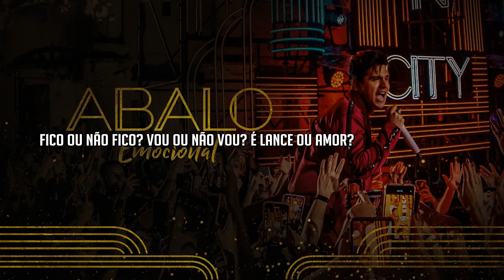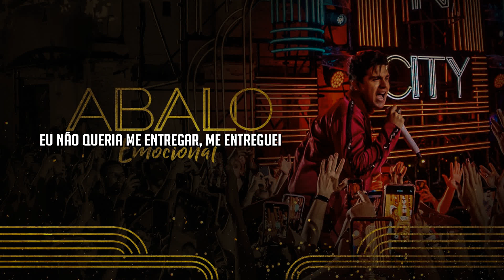Luan Santana - ABALO EMOCIONAL (Letra/Lyrics)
"ABALO EMOCIONAL"
Composição: Luan Santana, Breno Casagrande, Lucas Santos, Marco Esteves, Matheus Marcolino

Produzido por: Lucas Santos

Te falei não confunda as coisas
Melhor nem se apegar
Posso não tá mais aqui quando acordar

Te avisei não sou flor que se cheira
Mas essa abelha é teimosa
Me cheira e ainda me beija com essa boca gostosa

Ta aí o motivo
Do meu abalo emocional
Fico ou não fico
Vou ou não vou
É lance ou amor?

E aí chegou pousando na minha revoada
Freou minha boca que era acelerada
Ela é porrada, ô baixinha invocada

Chegou pousando na minha revoada
Conseguiu tirar o mel de onde ninguém tirava...

Quando eu te conheci pensei
Vou dar o golpe e eu que levei
Tentei roubar o coração de uma ladra

Dona da lei
Eu não queria te amar, te amei
Eu não queria me entregar, me entreguei
Eu não queria me jogar, eu me joguei
Eu não queria...